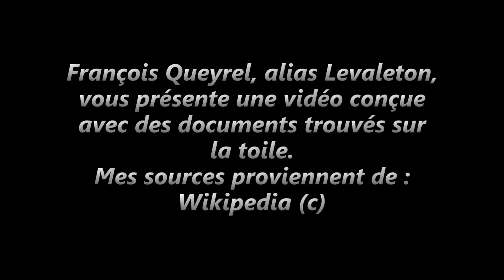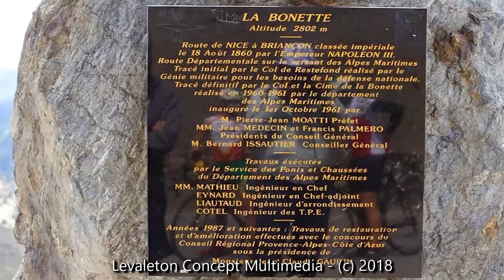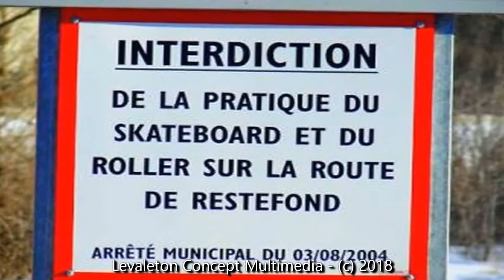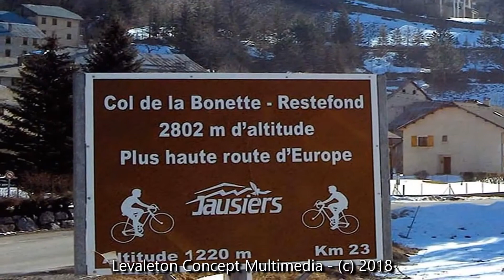LE COL DE LA BONETTE RESTEFOND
Le col de la Bonette est un col de haute montagne à 2 715 mètres d'altitude, où la route de la Bonette passe pour relier la vallée de l'Ubaye à celle de la Tinée. Le col de la Bonette se situe entre la cime de la Bonette (2 860 m) et la cime des Trois Serrières (2 753 m). Une bonne partie de la route entre Jausiers et Saint-Étienne-de-Tinée est située en zone protégée du parc national du Mercantour.
Le col est accessible par la route de la Bonette qui passe par le faux col de Restefond (2 656 m) et quelques mètres en dessous du col de Restefond (2 680 m) sans toutefois l'emprunter. Pour cette raison, on parle parfois du col de la Bonette-Restefond, les deux cols étant situés à proximité l'un de l'autre. Le col de la Bonette culmine à 2 715 m, il existe donc trois cols routiers alpins dont les altitudes sont supérieures à celui-ci : les cols de l'Iseran (2 764 m), du Stelvio (2 757 m) et Agnel (2 744 m). En revanche, depuis le col, une route permet de faire le tour de la cime de la Bonette (2 860 m). Cette route est appelée (improprement car ce n'est pas un col) col de la Cime de la Bonette et son point culminant atteint 2 802 m. Comme la route, le col est fermé en hiver. Jadis, cette voie stratégique n'était qu'un chemin muletier ; il est élargi dès 1832, mais la route actuelle ne fut achevée qu'en 1964. La route est classée route impériale le 18 août 1860 par l'empereur Napoléon III.
Sur les deux versants subsistent les ruines de différents ensembles militaires appartenant à la ligne Maginot des Alpes, qui témoignent des tensions passées entre la France et l'Italie. Le camp des Fourches a ainsi été occupé jusqu'à la Seconde Guerre mondiale.